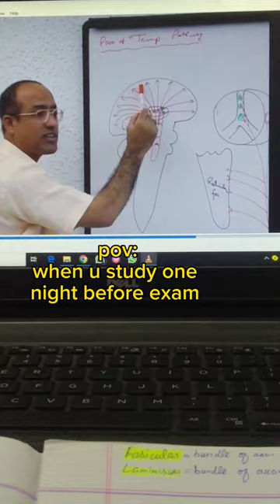pov: when you study one night before exam|| Dr najeeb at 2X|| Amna inayat medical college Lahore